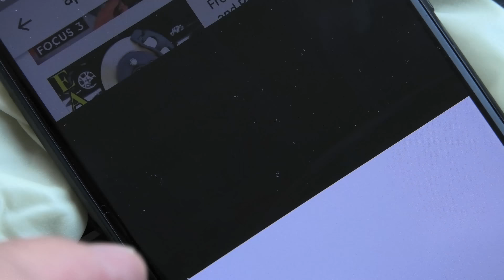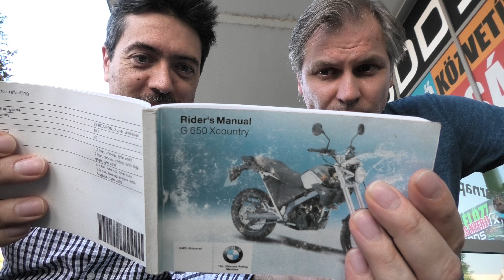Street Service – BMW Xcountry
[4K] Hello Vlog – Video by "MPJ", Szabolcs Szilágyi